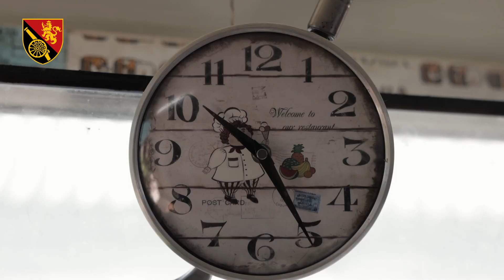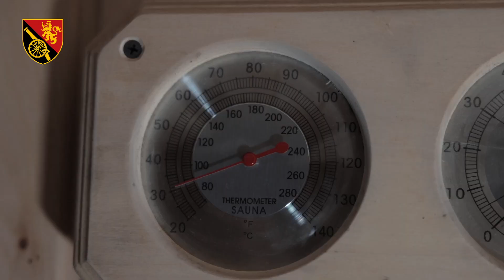45 ОАБр вітає фахівців логістичного забезпечення ЗСУ!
Ваша щоденна сумлінна праця це вагомий внесок у зміцнення обороноздатності нашої держави. Надійна логістика — фундамент перемоги!

Служба зв’язків з громадськістю 45 ОАБр